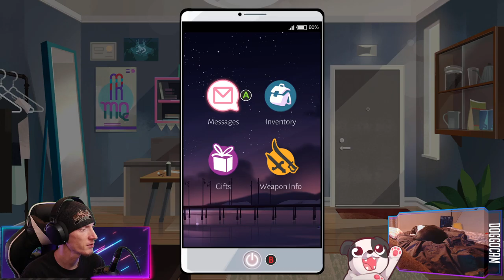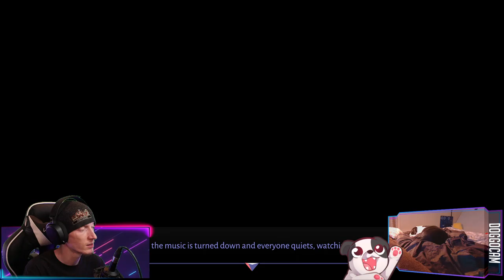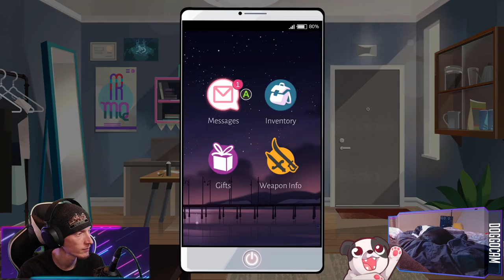Dungeon is Boyfriend?!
I am confusion...

00:00:00 - Intro & Just Chatting
00:02:30 - Gameplay Starts
03:09:45 - Outro

Purchase this game while also supporting the channel AND animal rescues!